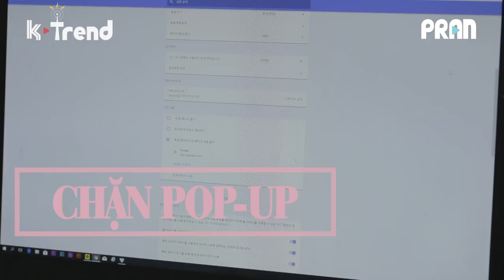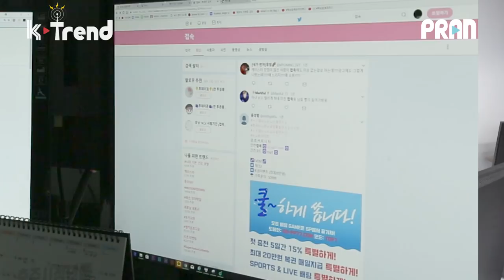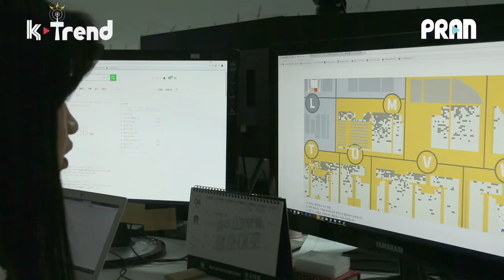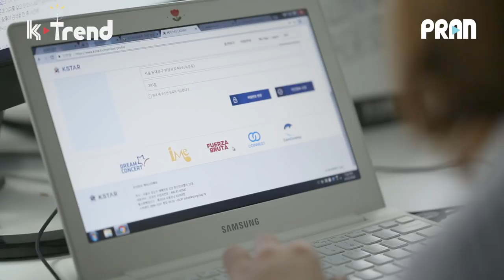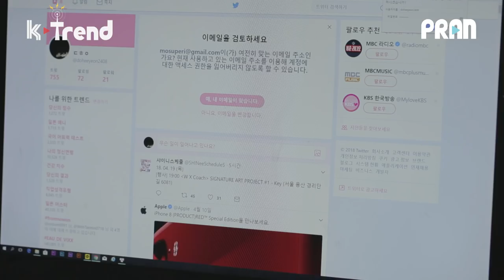SỔ TAY FANGIRL EP.5 | BÍ QUYẾT ĐẶT VÉ CONCERT KPOP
Hê lu các bạn, hôm trước tớ giới thiệu cho các bạn những vật dụng khi đi đu concert rồi có còn ai nhớ không nhỉ?
Vì có nhiều bạn hỏi thăm quá nên tuy hơi ngược chút xíu nhưng mà giờ tớ mới chia sẻ cho các bạn bí quyết săn vé concert ủa tớ đây.
 Cảnh báo siêu hiệu quả, đừng bất ngờ nha!

Places to find us!